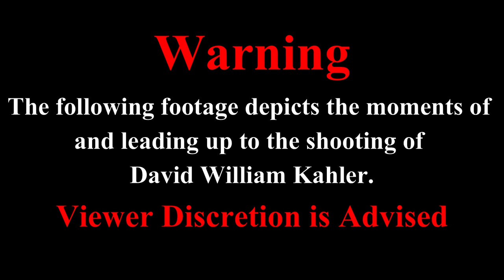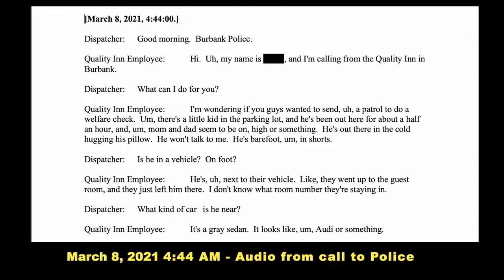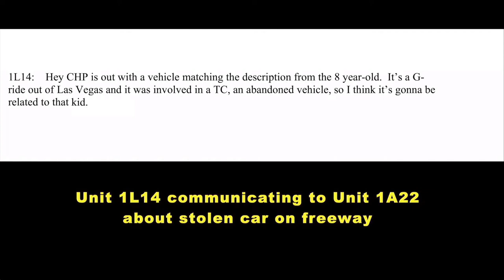Bodycam of David William Kahler shooting (Viewer Discretion Advised)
DATE/TIME: March 8, 2021, @ 5:20 A.M.
LOCATION: 2255 N. Buena Vista Street
SUSPECT: David William Kahler AGE: 30
CHARGES: N/A
WEAPON INVOLVED: Handgun
OFFICERS INVOLVED: N/A (Not Released)
DEPARTMENT: Burbank Police Department (California)
FATALITIES: Suspect, David William Kahler (Gunshot Wound)
INJURIES: None
INCIDENT STATUS: Under investigation as of (April 22, 2021)
N/A = Not Applicable or Not Available
                                                          |Chapters|
0:00 - Warning
0:05 - Shooting Location
0:10 - 911 Call
1:43 - Dispatch Radio
2:25 - Buena Vista & San Fernando CCTV Footage (Suspect and Child After Crash)
2:57 - Jack in the Box Security Footage (Suspect and Child)
3:30 - Hotel Security Footage (Parking Garage)
4:09 - Officer 1 Bodycam (Officer Viewing Security Footage)
4:41 - Hotel Security Footage (Parking Garage)
4:52 - Officer 1 Bodycam (Talking to child)
5:12 - Buena Vista & Thornton CCTV Footage (Suspect Braking into Cars)
5:33 - Suspects Movements
6:04 - Officer 1 Bodycam (Confronting Suspect)
7:12 - Officer 1 Bodycam (Slow-motion)
7:30 - Officer 2 Bodycam (Confronting Suspect)
8:11 - Hotel Security Footage (Parking Lot)
10:00 - Suspect Photo
10:05 - Evidence Photo (Gun)
10:10 - End Screen